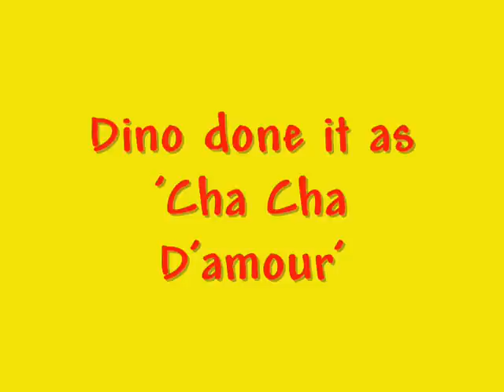Cha Cha D'Amour. By Oz Malo.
The Ames Brothers and Dean Martin
 'Cha Cha D'amour'
Bye For Now Oz.